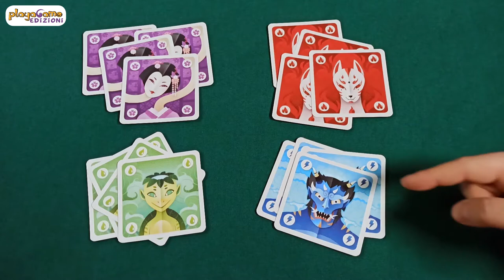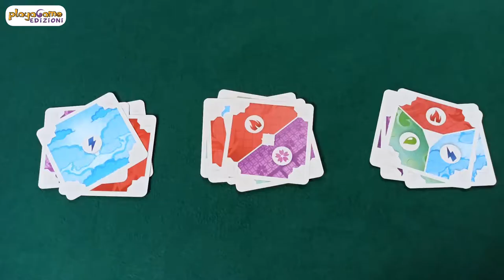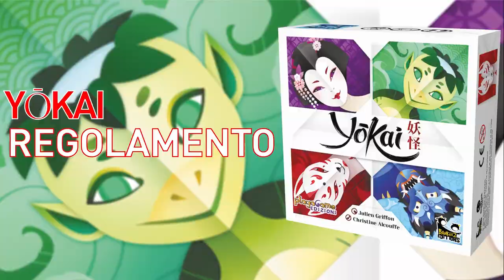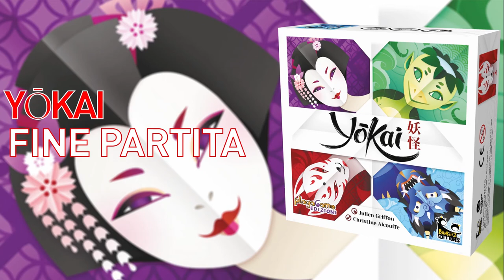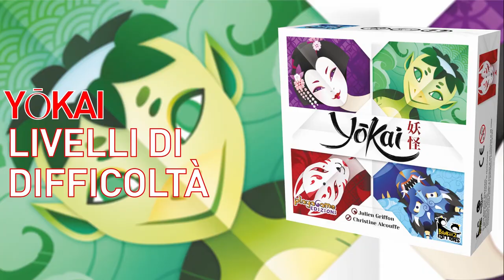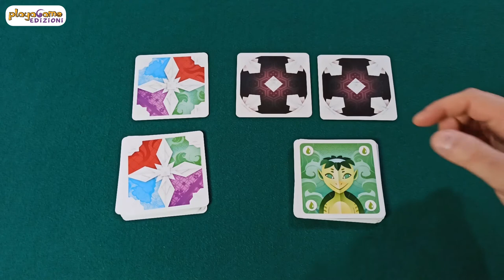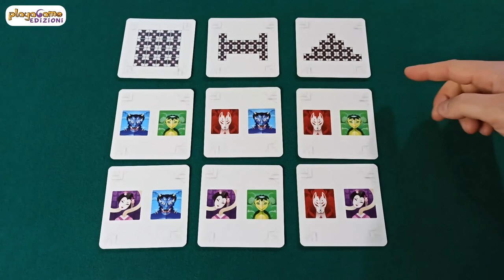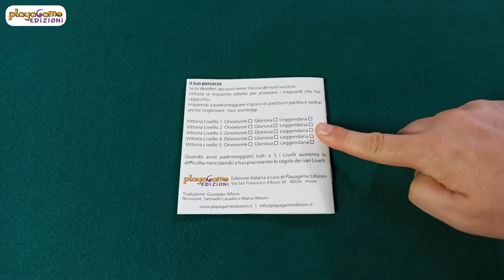Yokai - Tutorial di Gioco - Playagame Edizioni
Tutorial di Gioco per Yokai
Realizzato in collaborazione con il canale "Recensioni Minute".

In questo video vi mostreremo i materiali di gioco ed il regolamento completo di Yokai. In pochi minuti sarete in grado di riappacificare questi spiriti!

Ecco il link al nostro store per acquistare questo gioco con spedizione gratuita:

Per qualsiasi dubbio o consiglio siamo qui a vostra disposizione.